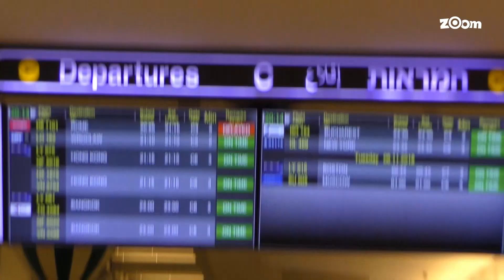דובדבני וקובץ' יוצאים לדרך!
מתוך הפרק הראשון- זום על המירוץ